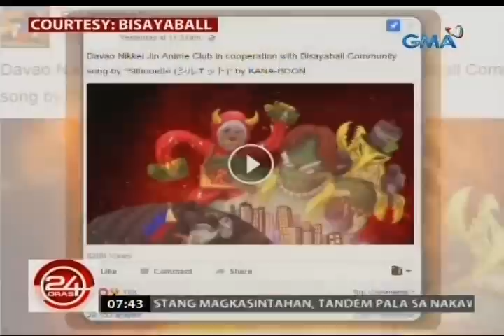24 Oras: Anime tungkol sa buhay ni Pang. Duterte, viral sa social media